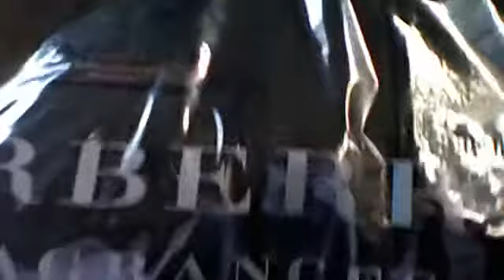Cologne True Religion Burberry Summer